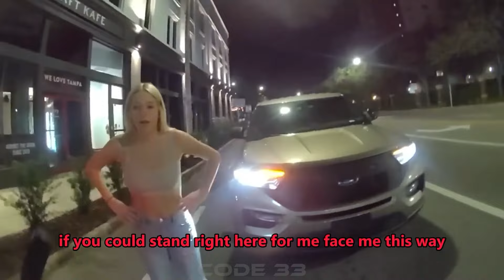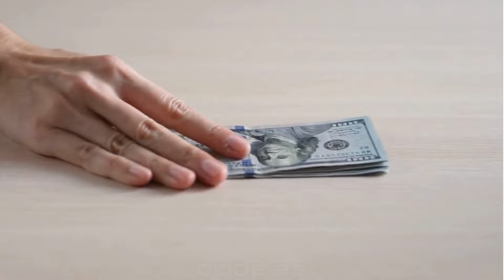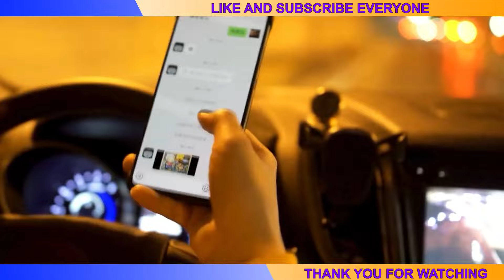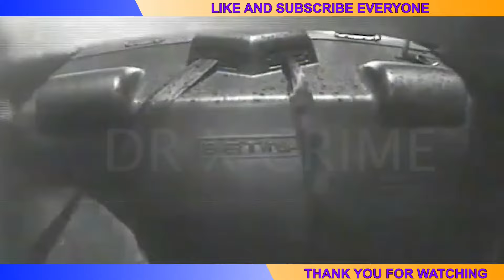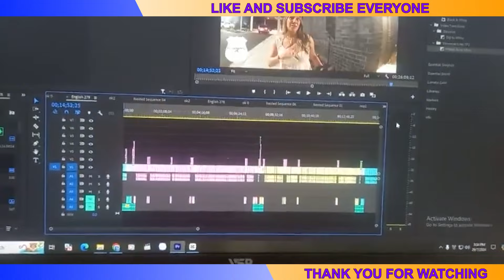When Entitled Karens Realize They're Not Above The Law | Karens Getting Arrested By Police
In this compilation, we witness multiple incidents of Karens getting arrested by police. The videos highlight various scenarios where these entitled individuals challenge law enforcement, only to find themselves in handcuffs. From disrupting public order to driving under the influence, the actions of these Karens result in their arrests. The recurring theme of 'Karens getting arrested by police' serves as a stark reminder that no one is above the law, regardless of their sense of entitlement. As we watch these dramatic confrontations, it becomes clear that the behavior of these Karens not only disrupts public peace but also endangers others, necessitating police intervention. The phrase 'Karens getting arrested by police' perfectly encapsulates the justice served in these situations. Throughout each clip, the persistence of law enforcement in maintaining order despite the resistance they face is commendable, and the repeated instances of 'Karens getting arrested by police' illustrate the importance of adhering to societal rules.
This Video researched by: Brian S. Jones
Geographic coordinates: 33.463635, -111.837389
Mother's maiden name: Rempel
Birthday